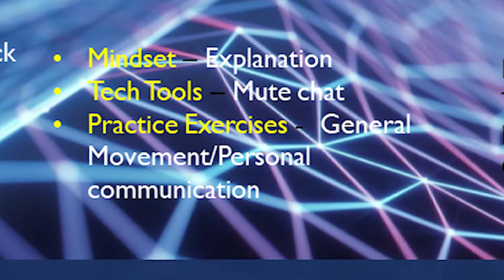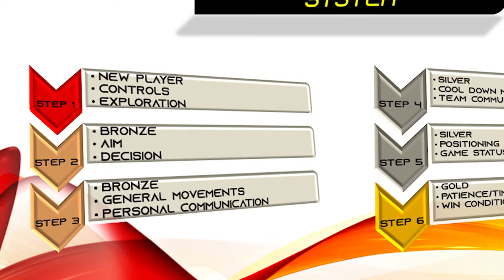Overwatch Training - Gamer's Mindset - Movement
Hi guys,

Today's upload is a training video for players learning to improve their overwatch gameplay through training techniques to learn about non-cooldown movement abilities and how they work in the game. These tips will allow you to understand the game better so you will be able to predict hero movements. Let's all climb the ranks together!

Goodluck!

We appreciate you all for being here!